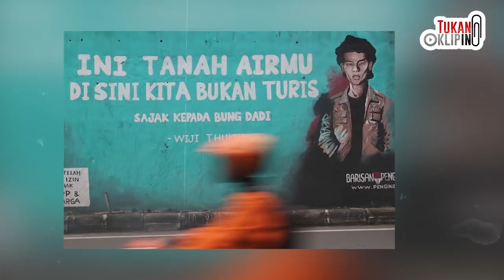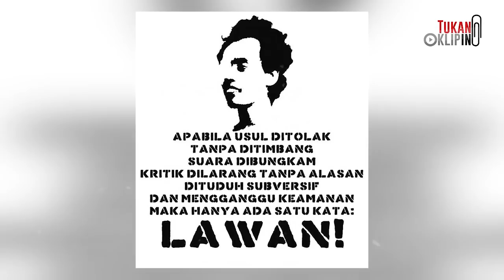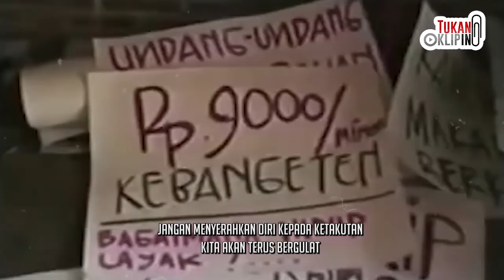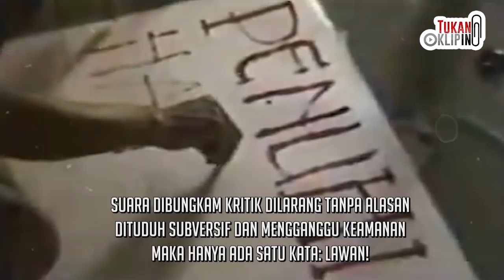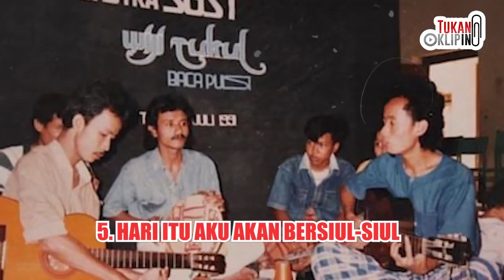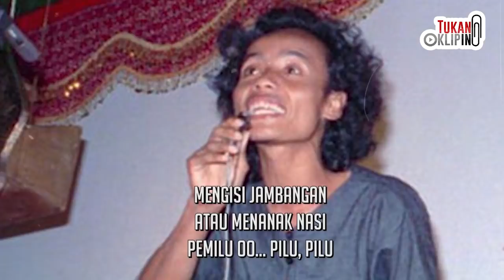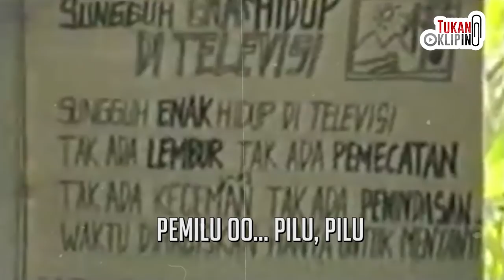Menyengat, 5 Puisi Wiji Thukul yang Masih Relevan Hingga Sekarang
Agak sulit untuk memilah hanya 5 dari ratusan puisi karya penyair Wiji Thukul. Aktivis buruh ini telah menciptakan ratusan sajak yang bertemakan tentang kerakyatan.

Dalam puisi-puisinya, ia mengupas kehidupan rakyat kecil yang hidup di bawah kepemimpinan otoriter pada masa Orde Baru. Rasa-rasa pahit kemiskinan dan penderitaan terasa begitu pilu terurai melalui untaian kata yang Wiji tulis.

Ia berbicara dengan bahasa sederhana, yang dengan mudah dapat dimengerti oleh orang awam sekalipun yang bahkan belum pernah berkenalan dengan puisi. Ia bernyali dan jujur dalam mengungkapkan apa yang ia lihat, dengar, ucapkan, dan rasakan.

“Hanya ada satu kata: Lawan!” mungkin menjadi penggalan kalimat yang paling terkenal dari karya Wiji dan sering digunakan oleh kaum buruh dan kelompok marjinal saat menyuarakan aspirasi mereka.

1)This video has no negative impact on the original works
2)This video is also for share history and news purposes.
3)It is not transformative in nature.